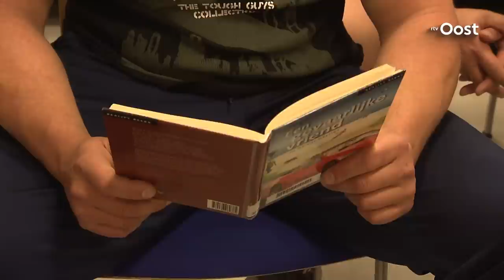Sterkste broers van Overijssel strijden tegen elkaar op bizarre wijze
Jarno en Eric Hams zijn de sterkste broers van Nederland. De 41-jarige Jarno Hams hoopt bij zijn laatste poging om Sterkste man van Nederland te worden, tegen zijn eigen broer Eric uit te mogen komen.